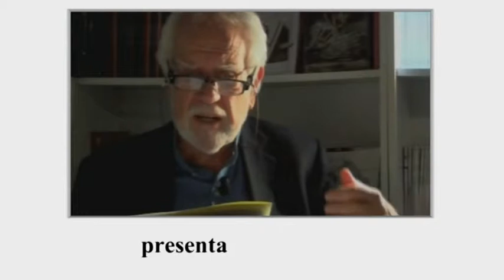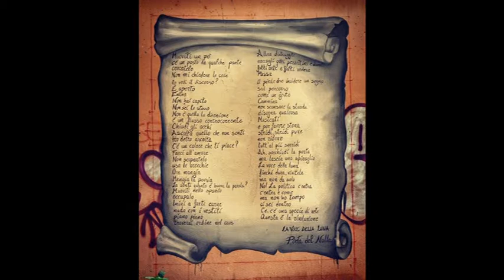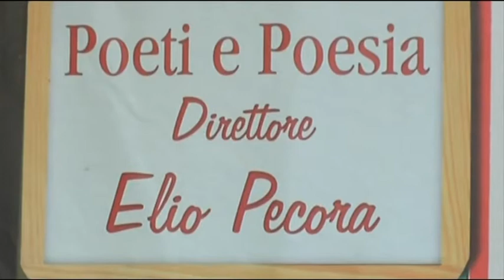poeti e poesie 26 03 19